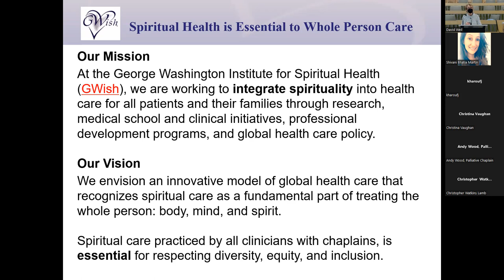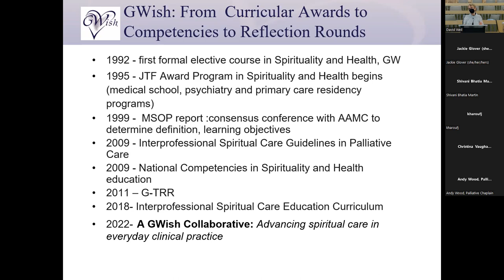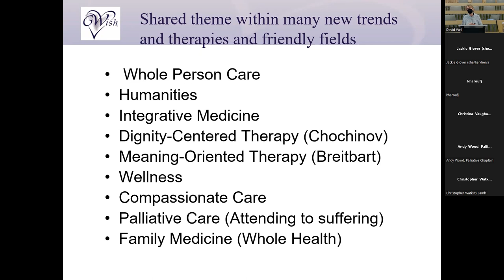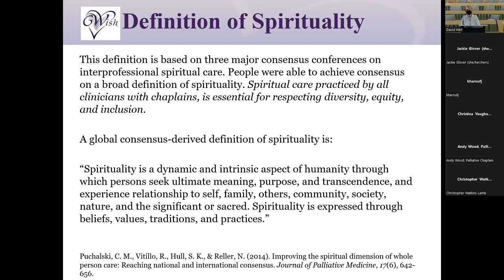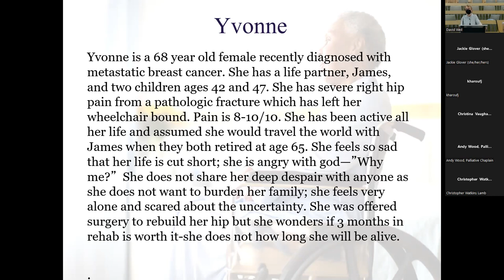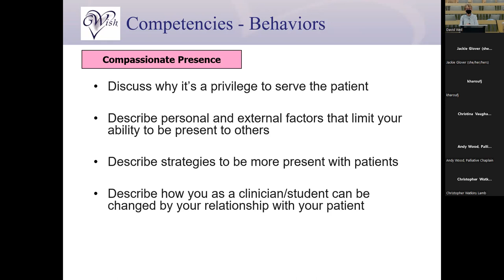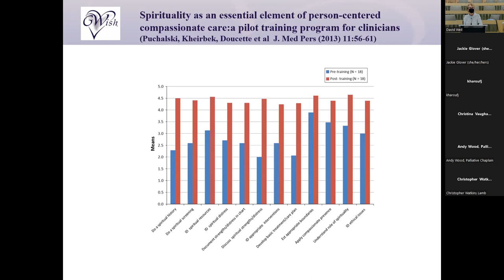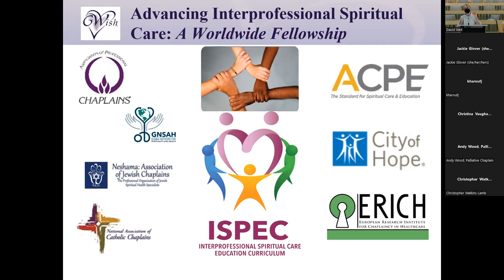Education and Research In Spiritual Health and HealthCare: An Essential Part of Holistic Care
Presentation by Christina M. Puchalski, MD, ODCS, FACP, FAAHPM, Professor, Dept of Medicine and Health Sciences, Executive Director, George Washington Institute for Spirituality and Health, at George Washington University School of Medicine.

Dr. Puchalski provided background and current initiatives in spiritual health education and reviewed opportunities for research in interprofessional spiritual care.

Delivered on December 19, 2022 at the CU Center for Bioethics and Humanities.